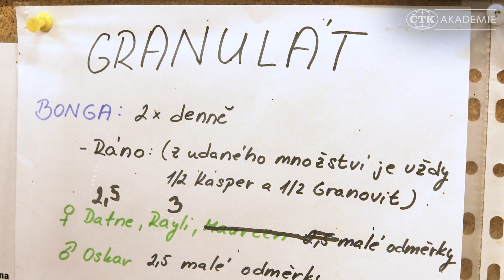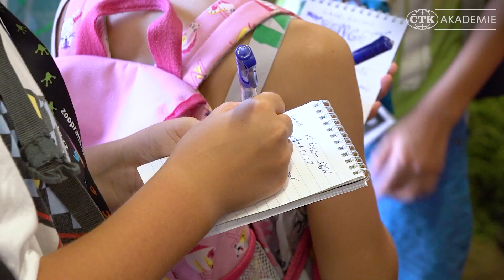Zuřiví reportéři vyzpovídali chovatelku vzácných antilop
Malí reportéři z příměstského tábora Zuřivý reportér se na exkurzi v pražské zoo podívali do výběhu bongů horských. Jde o vzácný druh antilop, ve volné přírodě jich žije posledních 80 až 100 kusů. O bongách horských a dalších antilopách vyprávěla dětem hlavní chovatelka antilop Lucie Křížová.